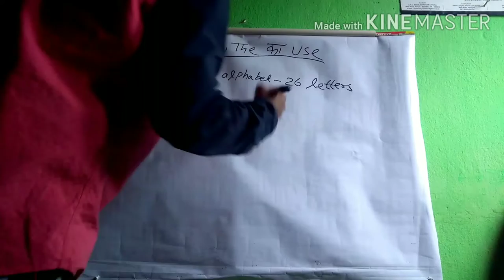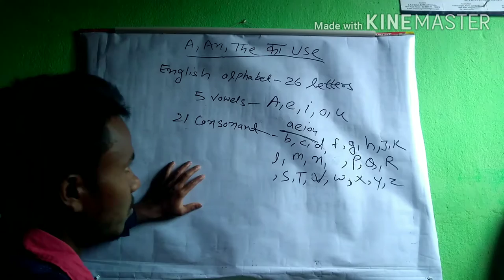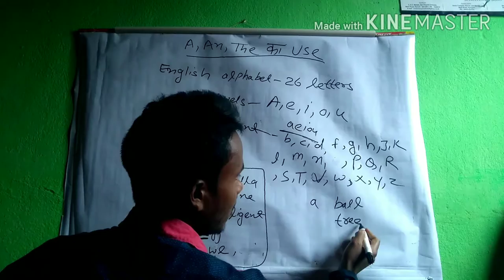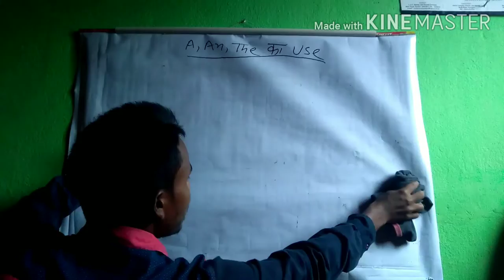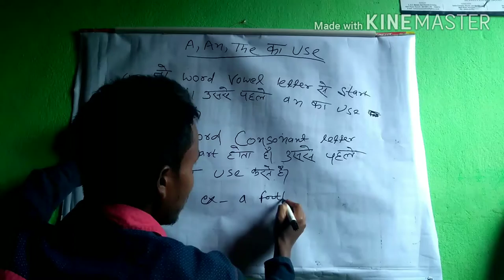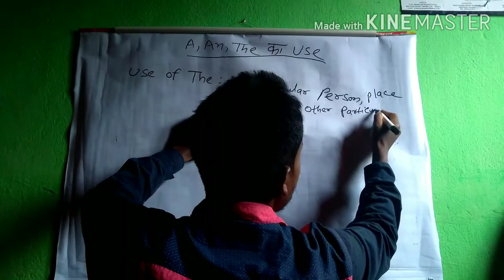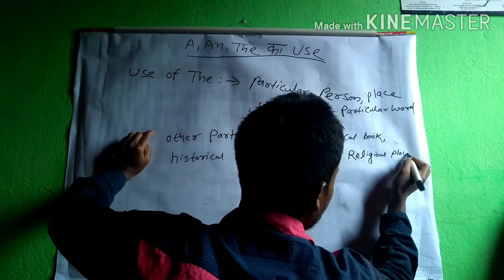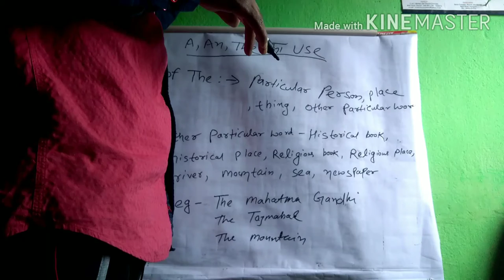A,An,The ka use || Use of a,an,the|| Nk special Gyan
100% genuine original video hota hai